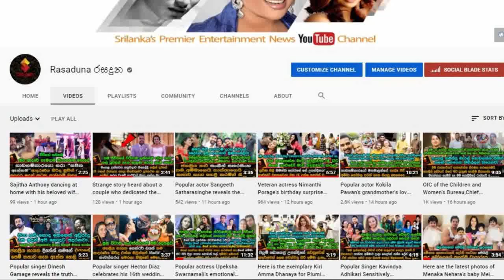Popular Actress Udari Perera who is living alone with his son celebrates her birthday celebrities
වීඩියෝ සහිතයි
සුභ උපන්දිනයක් උදාරි
පුතු සමගින් තනියම දිවි ගෙවන උදාරි පෙරේරා ජනප්‍රිය කලා තරු පිරිවරන් තම උපන්දිනය ජයටම සැමරුවේ මෙහෙමයි.  Popular Actress Udari Perera who is living alone with his son celebrates her birthday celebrities